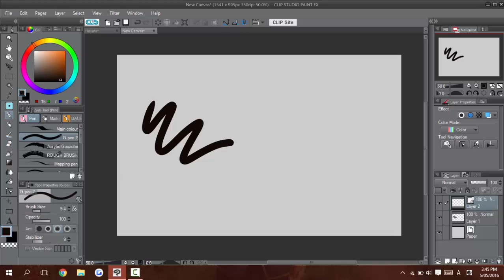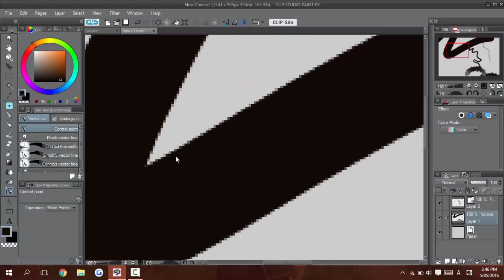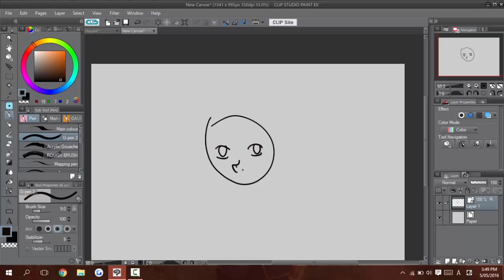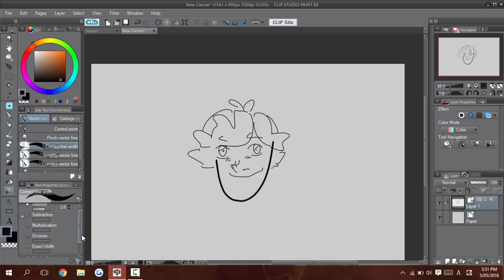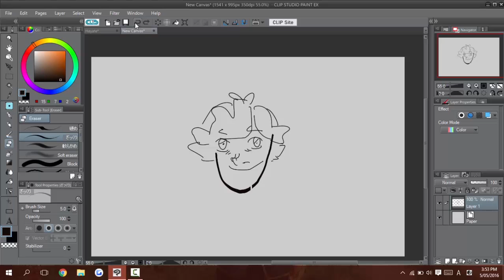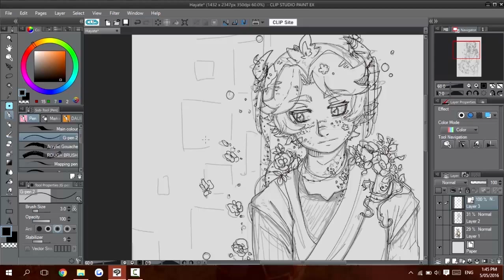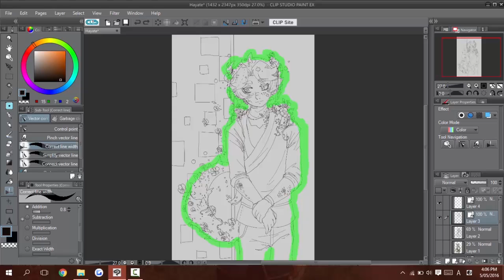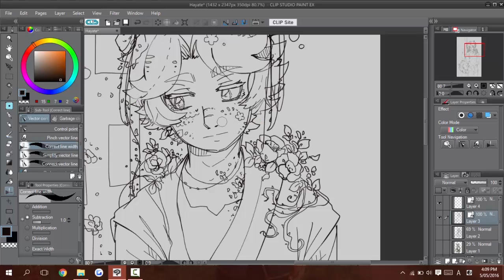【Tutorial】 Clip Studio Vector layers for Inking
I'm not the best speaker haha; sorry for all the "ums" in here, I hope it's not too hard to follow along. Definitely something I'll strive to work on!

Clip studio's vector layers need more love tbh
Semi inking tutorial also

Kind of a lengthy tutorial, but it was a difficult thing to explain simply, as I wanted to cover everything I use with them/give examples.

Link to another good tutorial, put out by the company that released clip studio paint to the west under "Manga studio 5" (talks more about the functionality of the layer)